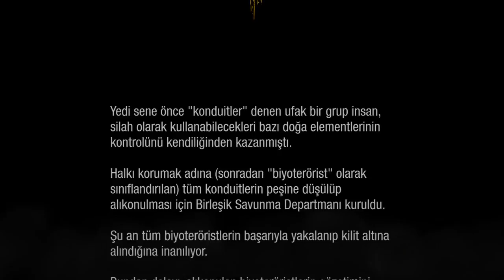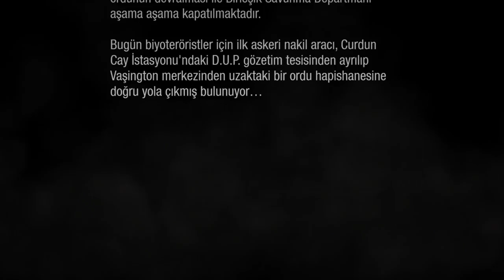İn famous second son #1(sesten dolayı özür dilerim)